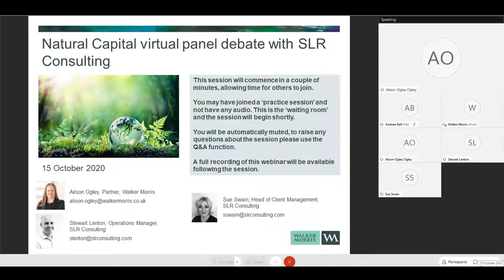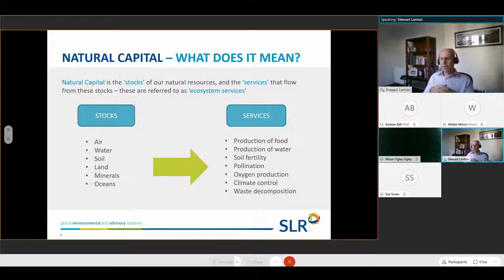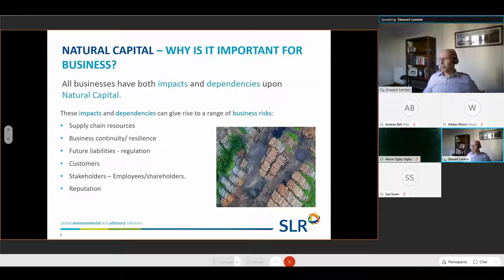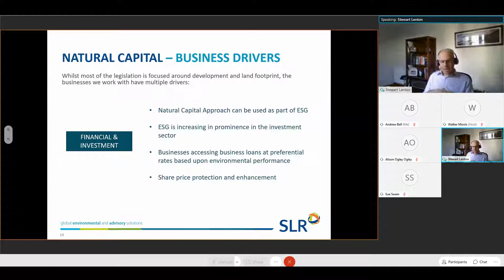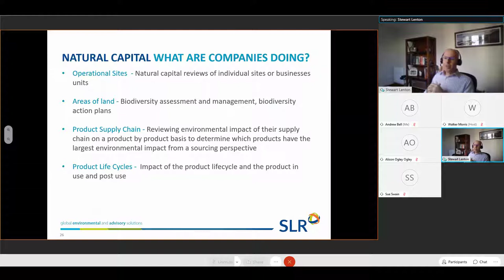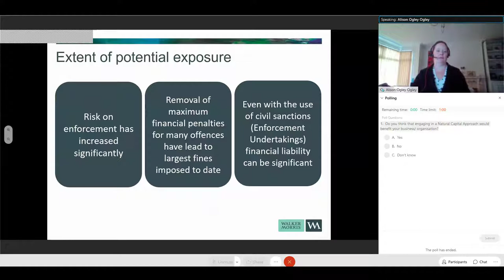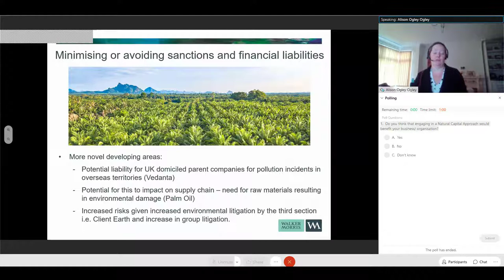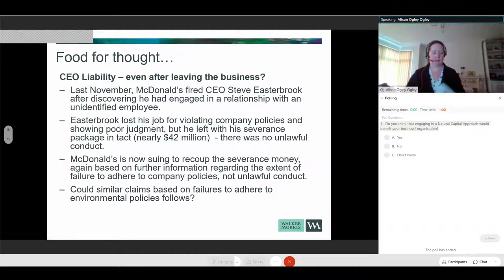Natural Capital virtual panel debate with SLR Consulting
The benefits of a Natural Capital Approach and can businesses afford to ignore this? Alison Ogley, Partner at Walker Morris hosted a virtual panel debate on setting the scene on Natural Capital and environmental legislative breaches and the financial consequences. The panel included Stewart Lenton and Sue Swain of SLR Consulting.

The webinar covered:

What is Natural Capital and why is it increasing in prominence?
What are the benefits of adopting a Natural Capital approach?
How businesses struggle with identifying the wide range of environmental risks and associated financial consequences of legislation breaches
How to ensure the issue isn’t seen as a ‘box ticking exercise’, but one that manages to prevent and minimise compliance breaches.